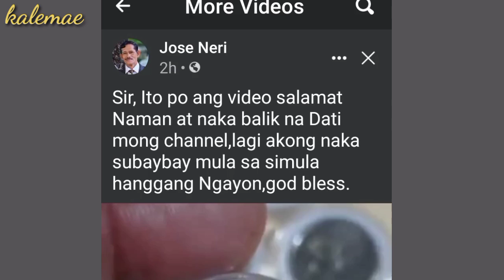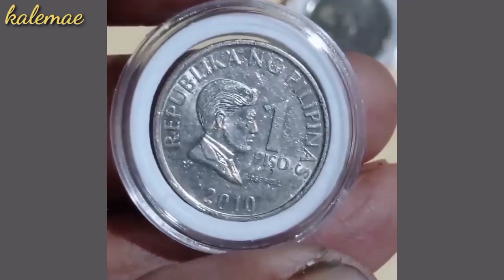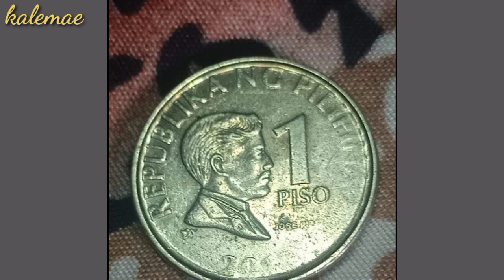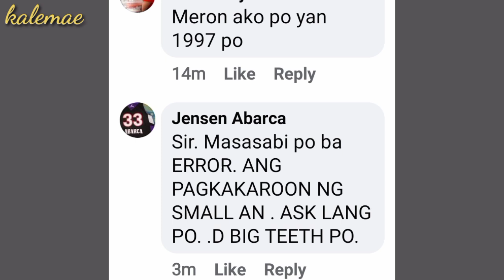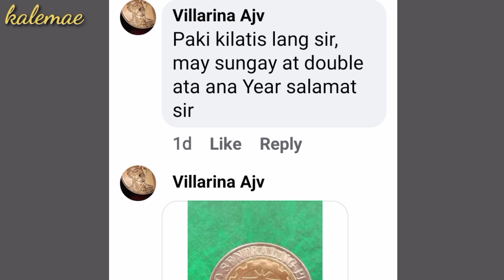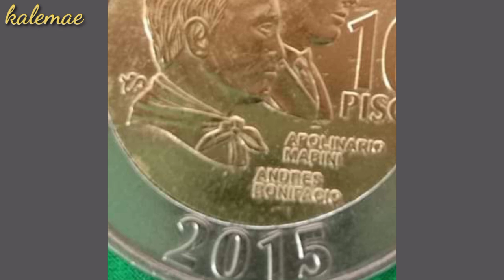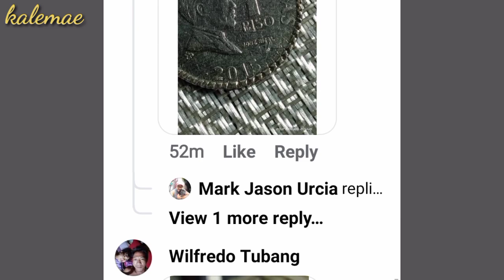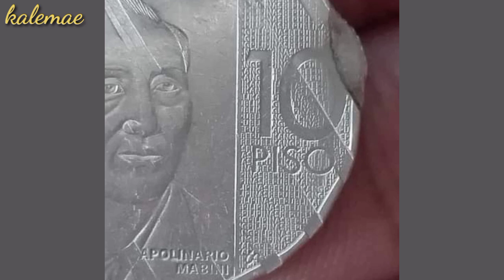Paano nkakalusot canceled planchets coins etc | KAALAMAN